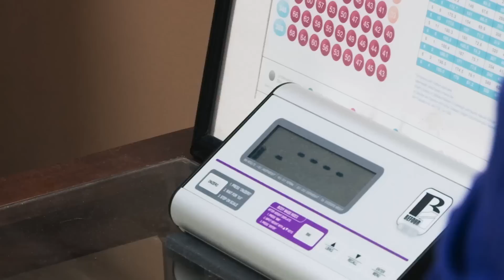Los abusos sufridos los combatió con comida | Kilos Mortales | Discovery H&H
Krystral tiene 34 años y un historial de abusos hacia ella que la ha llevado a volverse adicta a la comida. Su salud está muy deteriorada, por lo que decide ir en busca de ayuda en la consulta del Dr. Nowzaradan.